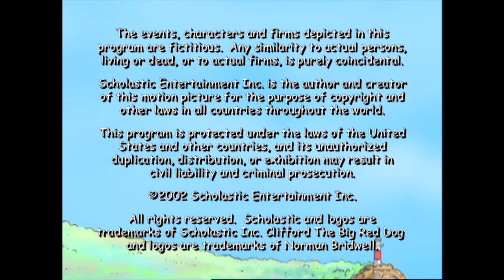Clifford - Clifford Grows Up | Jetta's Sweater (Full Episodes - Classic Series)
01:00 - Skip the theme song.

206A - The Howards do their best to make Clifford comfortable after he’s grown too big for their city apartment.  They finally move to Birdwell Island, because making Clifford happy is so very important to them.

206B - Jetta inadvertently gives Emily Elizabeth a sweater that was a gift from her grandma.  When she realizes her mistake, she resorts to all kinds of tricks to get it back.  But in the end she realizes that just being honest would have made everything a whole lot easier.